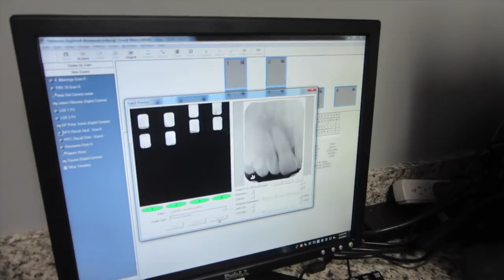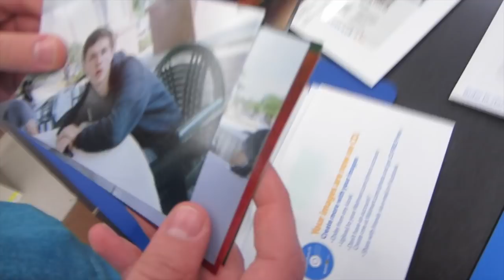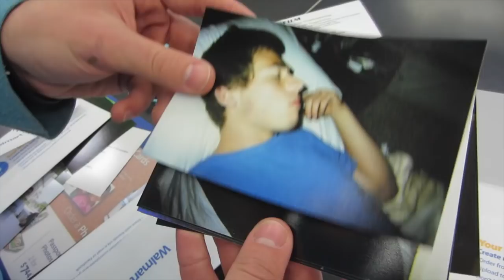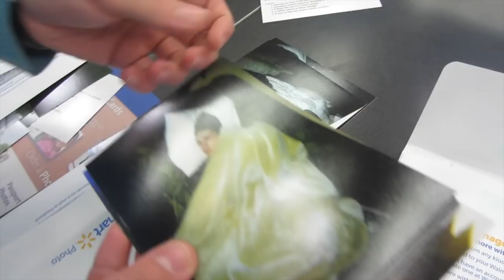VIBRATOR IN HIS MOUTH